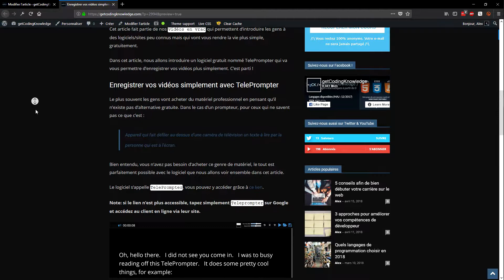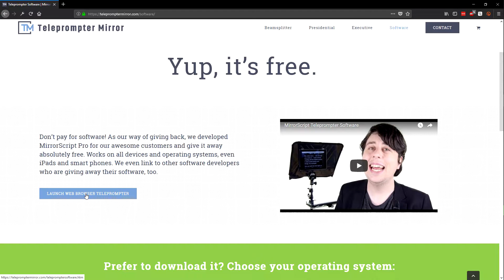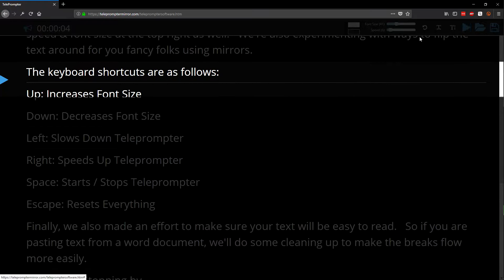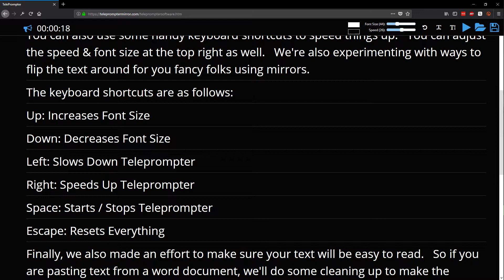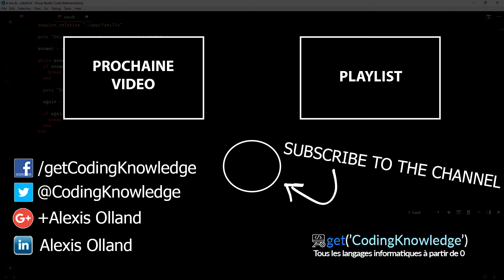[VEV#2] Enregistrer vos vidéos simplement avec TelePrompter - Tutoriel français 2018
Vous n'avez pas une bonne mémoire et les outils pour enregistrer une vidéo, voici TelePrompter, un logiciel qui pourrait vous intéresser ! Visionnez notre vidéo pour en savoir plus !

Les logiciels utilisaient pour enregistrer/éditer :

- OBS
- Audacity

Mon ordinateur :

- OS : Windows 10 Ultimate Edition ‎(X64)‎ SP1
- Processeur : Intel Core i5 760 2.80 GHz
- Mémoire (RAM) : 8GB type DDR3 664.72 MHz
- Cartes graphiques : 2x NVIDIA GeForce GTX 460
- Ecran : PL2377 Iiyama 1920 x 1080, 23.1" (51 cm x 29 cm)

Merci pour le visionnage !